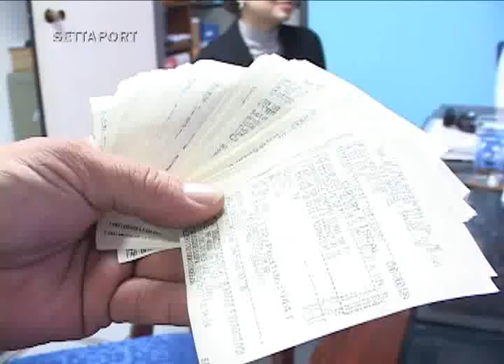283 - MINUTO FUNDAÇÃO - DOAÇÃO NOTAS FISCAIS